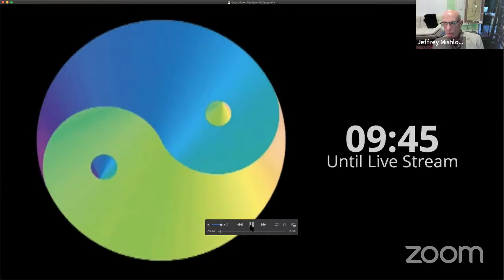Live Stream with Matthew Fox on Theology of Creation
Matthew Fox is a spiritual theologian, an Episcopal priest and an activist for gender justice and eco-justice.  He has written 37 books. Among them are Original Blessing, The Coming of the Cosmic Christ, A Spirituality Named Compassion, The Reinvention of Work, The Hidden Spirituality of Men, Christian Mystics and The Pope’s War. Most recently, he has published Essential Writings on Creation Spirituality. He is founder of the University of Creation Spirituality in California.